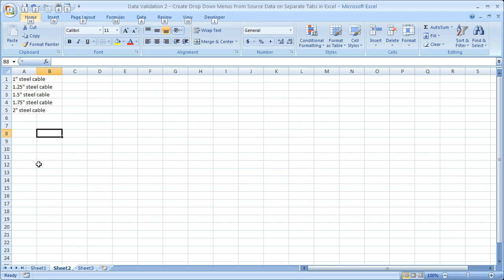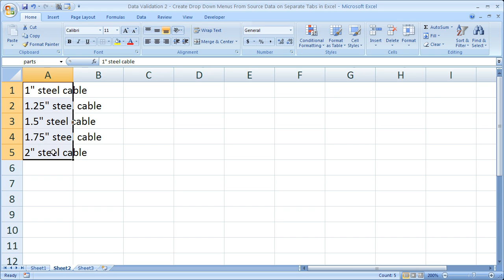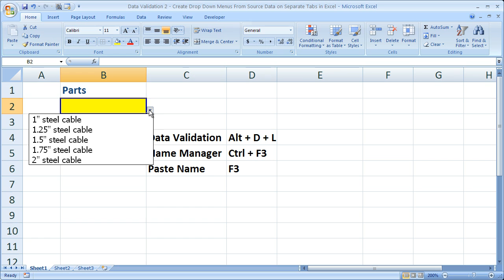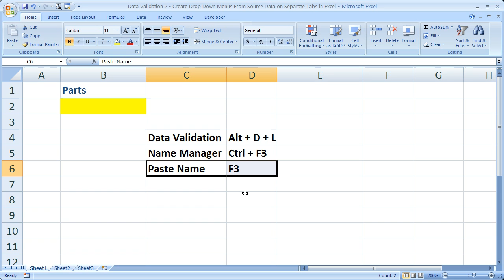Data Validation 2 - Create Drop Down Menus From Source Data on Separate Tabs in Excel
for more, including Excel Consulting, Macros, and Tutorials.

Create drop down menus in Excel with source (list) data from separate tabs within Excel.  This Excel video tutorial shows you how to create a drop down menu that uses data from separate worksheets within Excel.  This is a great tutorial to view because of the fact that you can just point to a range in a separate worksheet in Excel through data validation.  Instead, you have to use named ranges with data validation in order to reference data that is not on the same worksheet as the drop down menu that you want to create.

For Excel consulting, classes, or to get the spreadsheet or macro used here visit the There, you can also get more free Excel video tutorials, macros, tips, and a forum for Excel.